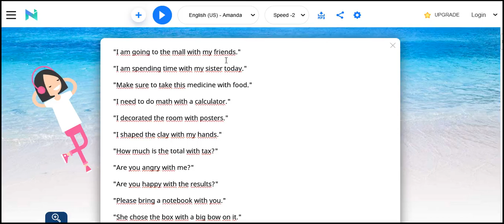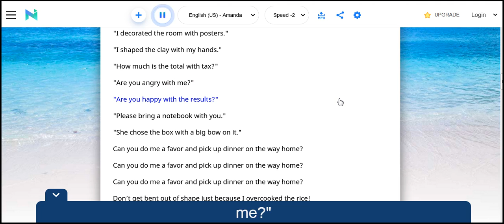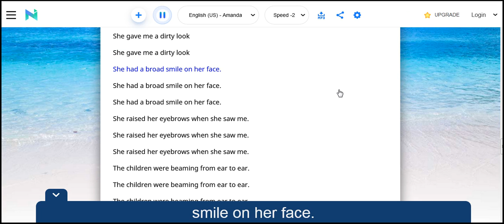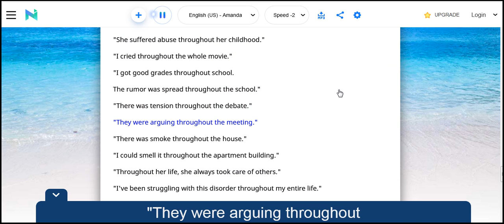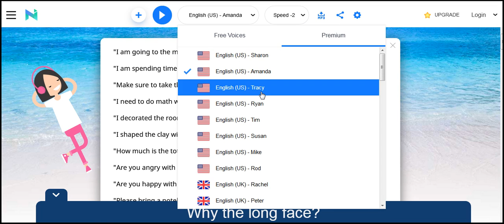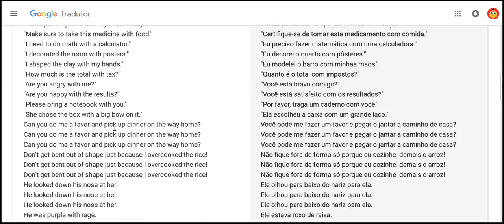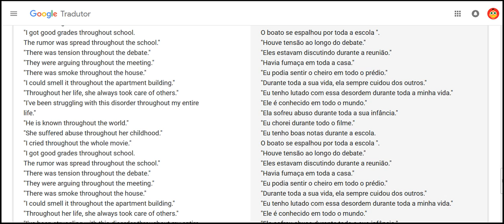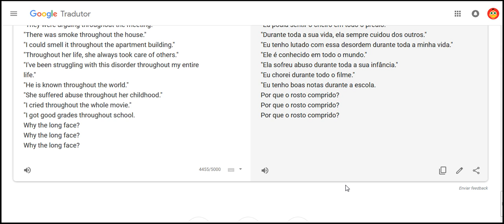I am going to the mall with my friends